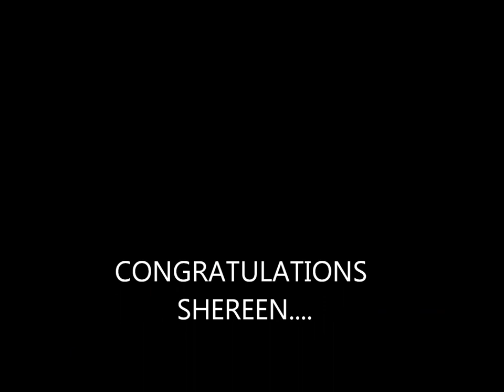Shereen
Shereen Taking Her Brown Belt Walk at Alliance HQ...